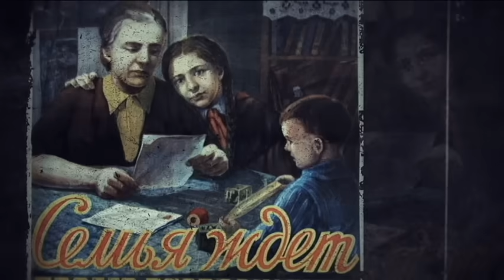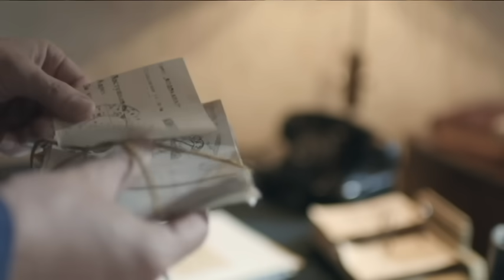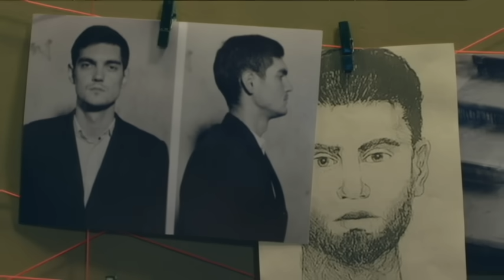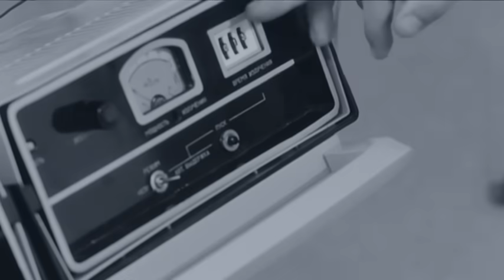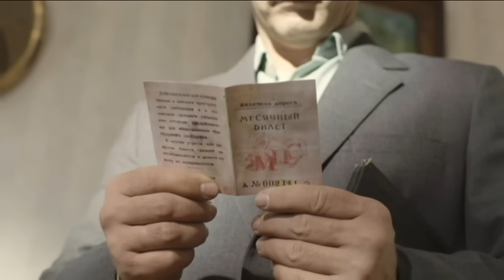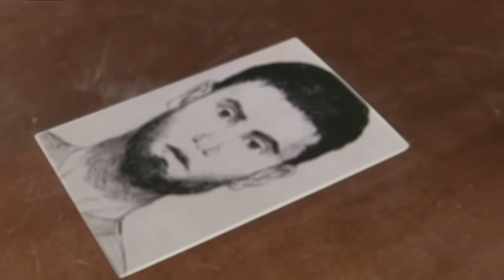Честь семьи - Вещдок - Интер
13 сентября 1953 года в подъезде собственного дома получил смертельные ножевые ранения известный харьковский врач, профессор Станислав Романович Залевский.

Эксперт-криминалист Воропаев был на взводе. У него над душой стоял следователь Белоконь и все милицейское начальство города. Белоконь был из прокуратуры. Их сотрудники выезжали на место преступления, в исключительных случаях. Убийство Залевского – именно такой случай...